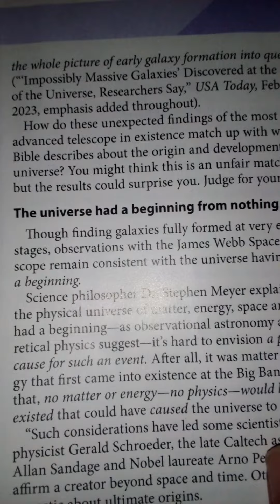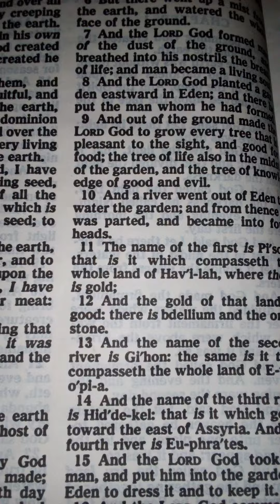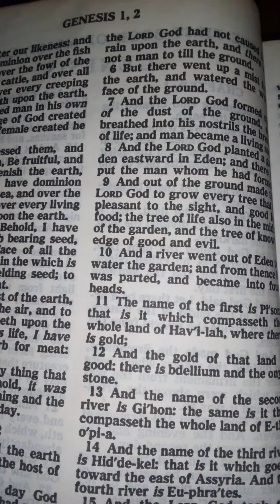ANOTHER VICTORY! Webb telescope sees Creation not evolution. Heavens declared!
The heavens declare the glory of God! the Webb telescope predictions FAILED. AS I CALLED OUT IN ADVANCE. Another victory for Bible. Glory to God in the Highest.